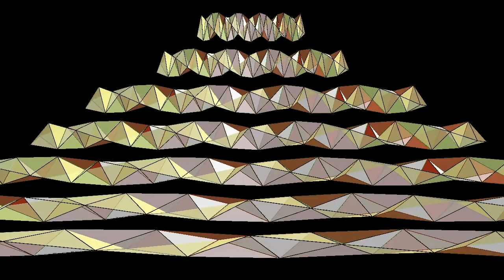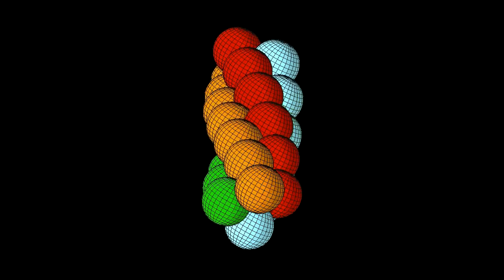DNA: A More Elegant Model